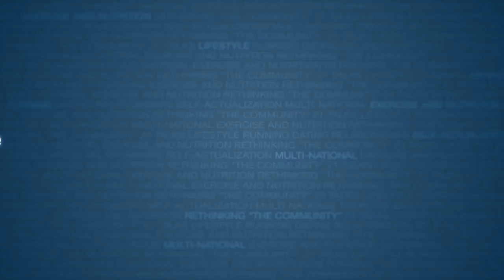Intermittent Fasting : An Introduction by Jolly | Full Length HD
About the speaker :

Apneet Jolly, social butterfly, computer hacker, bio-hacker, professional photographer (specializing in conference/event photography), and computer security specialist, Jolly lives a nomadic life of curiosity, fun, and adventure.

With a voracious self-education habit, Jolly spends each day learning, growing, and improving his quality of life. Known as "that guy" at health and wellness conferences world-wide, Jolly shares his great depth of knowledge on nutrition, intermittent fasting, and anti-aging principles in this bonus presentation at The 21 Convention of Austin Texas.